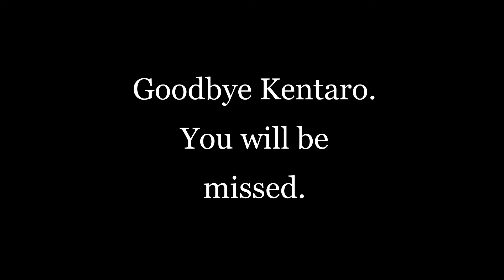Kentaro Miura Tribute 2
This is my Kentaro Miura tribute video